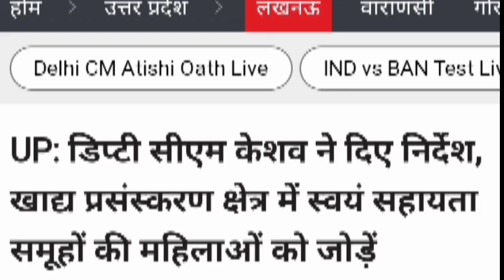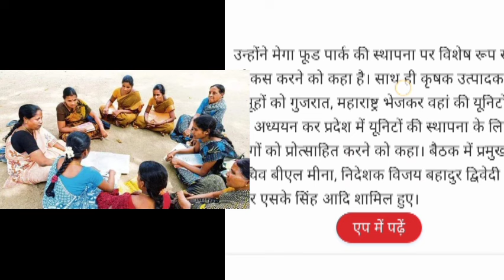उपमुख्यमंत्री ने समूह की महिलाओं को खाद्य प्रसंस्करण से जोड़ने के दिए आदेश।नयी जानकारी samuh